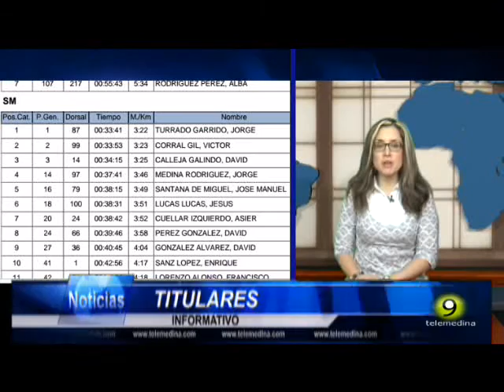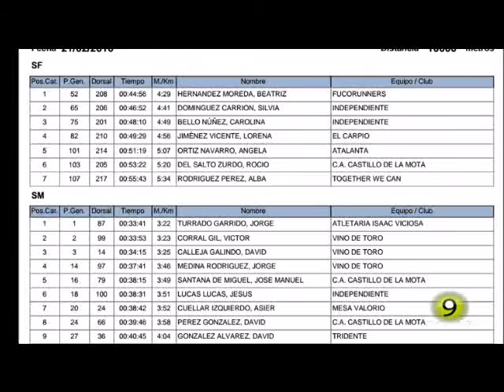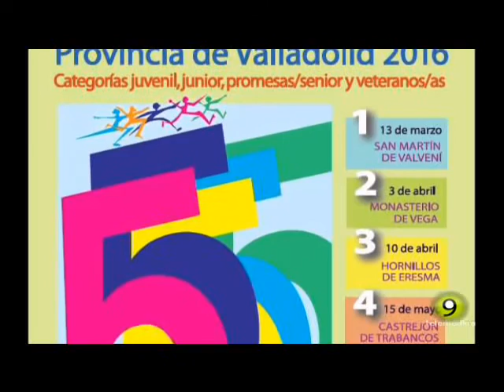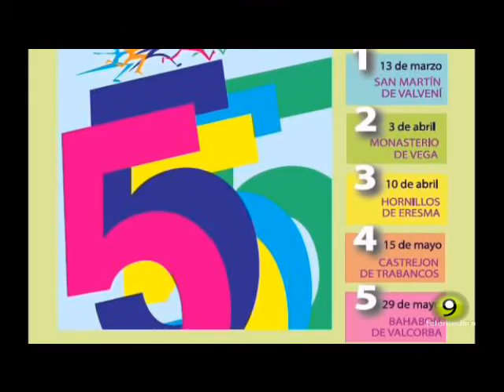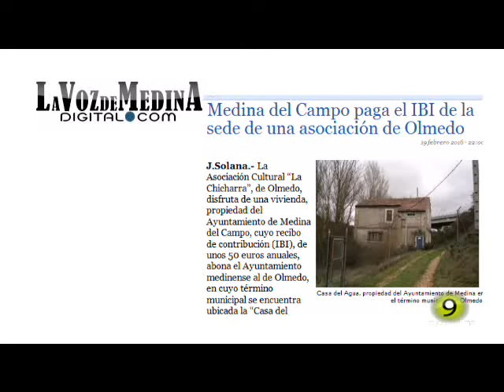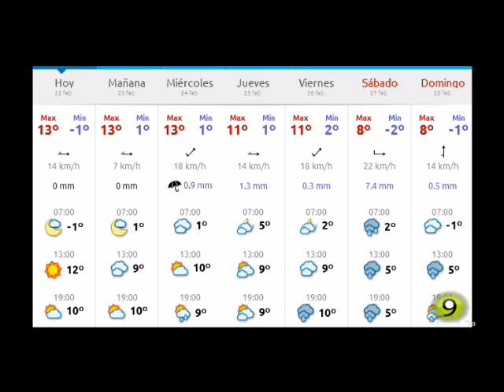Noticias TM9 22 Febrero 2016 Medina del Campo